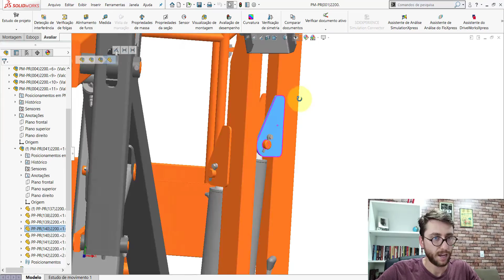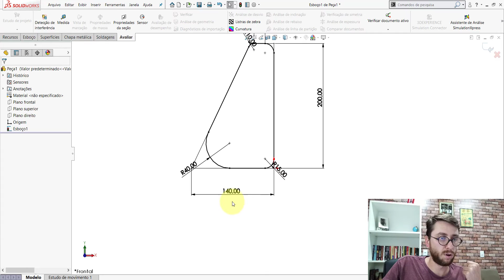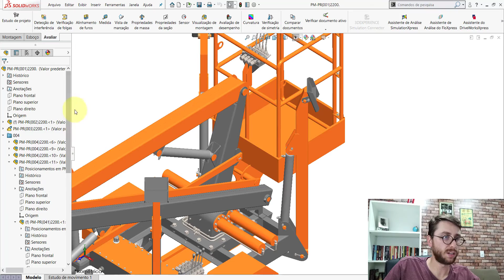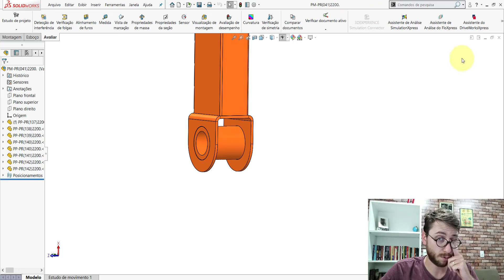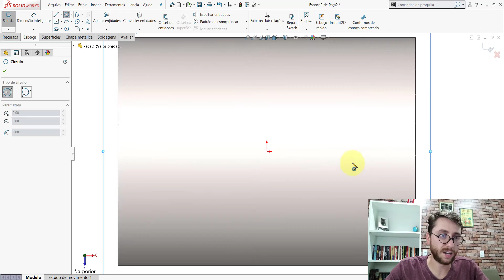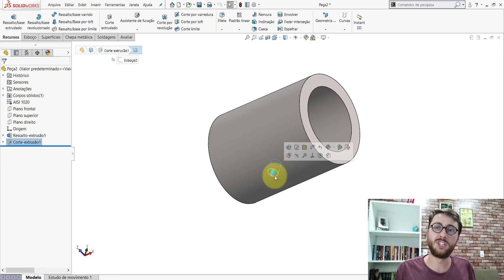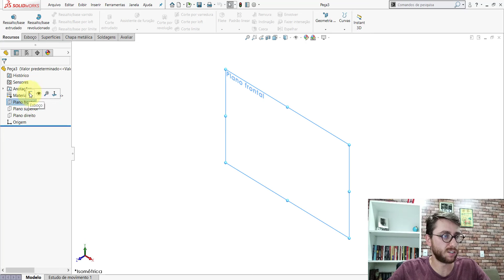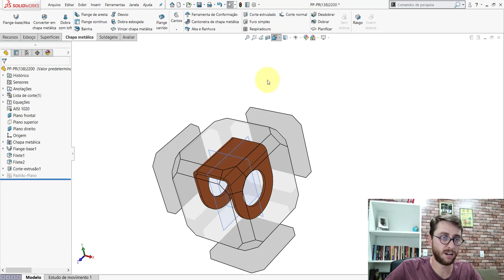AULA 4 | CURSO: SOLIDWORKS NA PRÁTICA | PROJETO: Plataforma Rebocável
Nesta aula dou continuidade à modelagem das peças do projeto. Nela foram modeladas as seguintes peças listadas abaixo:

➨ PP-PR(138)2200
➨ PP-PR(139)2200
➨ PP-PR(140)2200